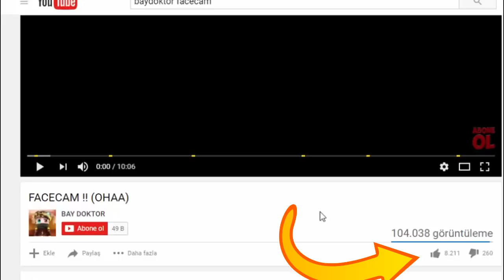EFSANE EV YAPTIK !! 😎 MODCRAFT #4